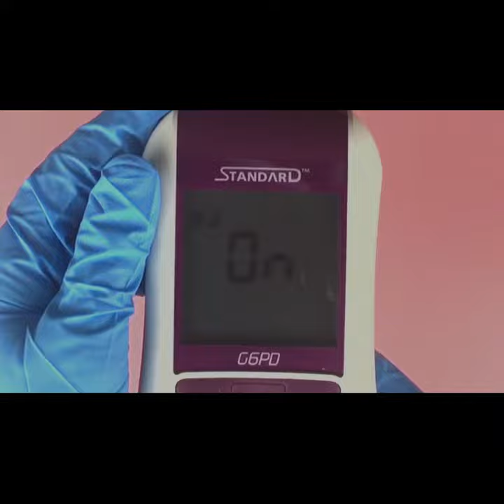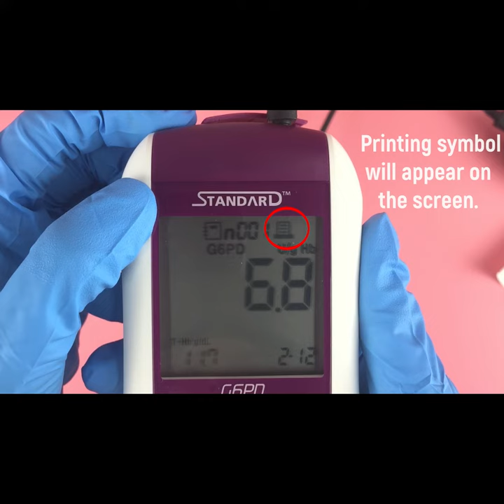Guide for G6PD (Printer connection)